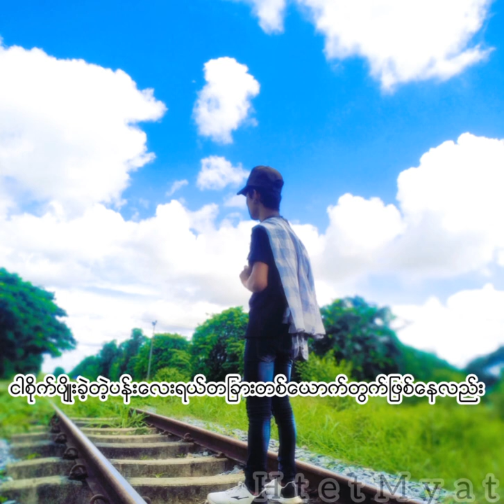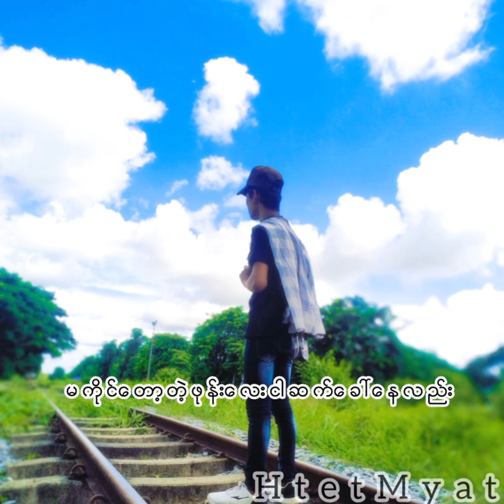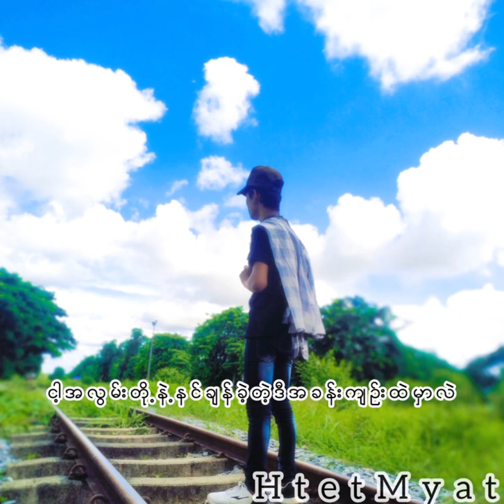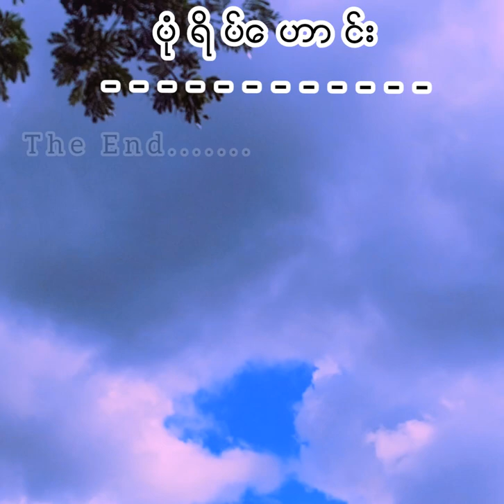ပံုရိပ္ေဟာင္း Htet Myat Mk New Song